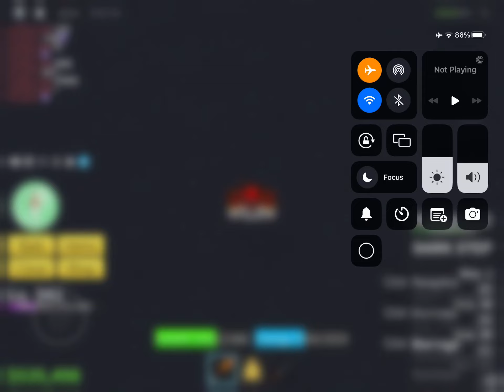Hacker in blox fruits